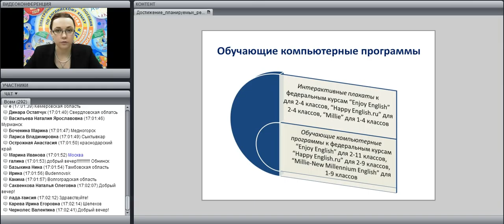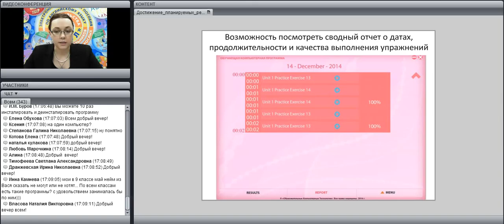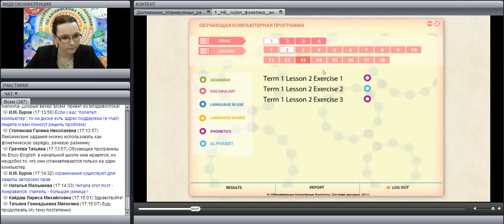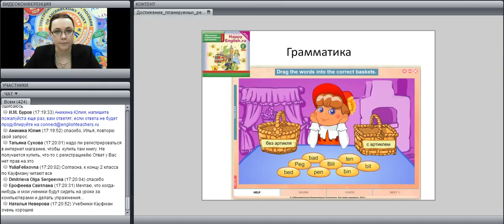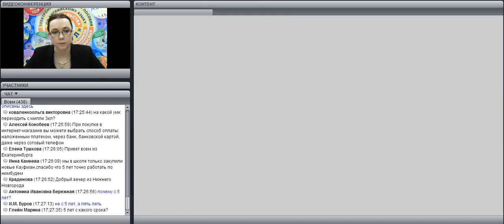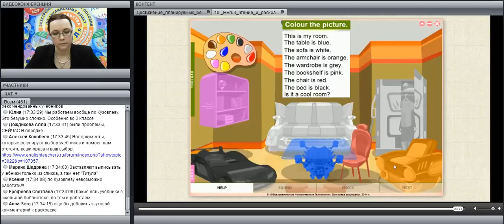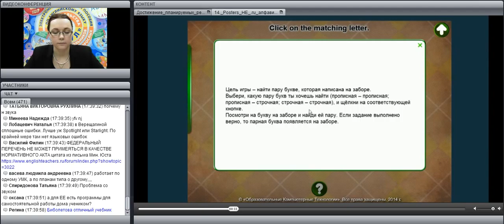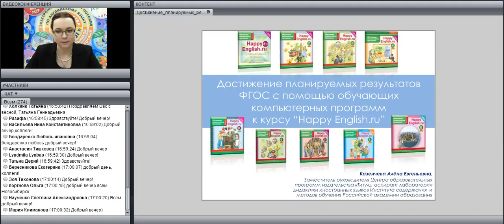Достижение планируемых результатов ФГОС с помощью обучающих компьютерных программ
лектор: Казеичева Алена Евгеньевна, зам. руководителя Центра образовательных программ издательства "Титул", автор пособий по иностранным языкам.